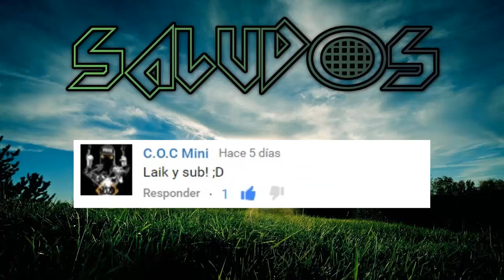Eddie te cuenta una historia de terror 7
Esta es la historia de terror numero 7.